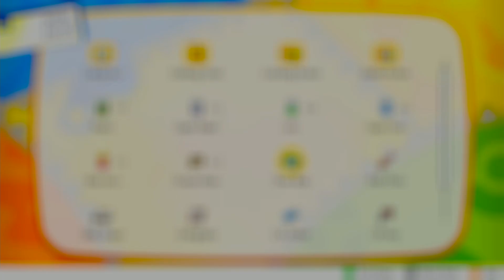Pokémon Let's Go Eevee [Part 14] - So Many Precious Babus!!!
For every terrifying creature that makes me glad Pokémon aren't real, there's 3 more cuddly looking ones that kinda make me wish they were.